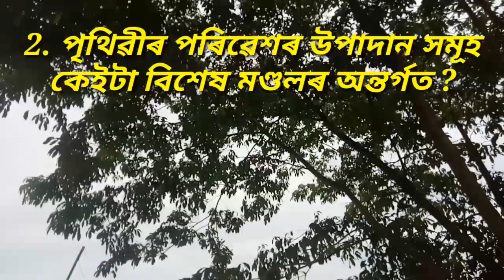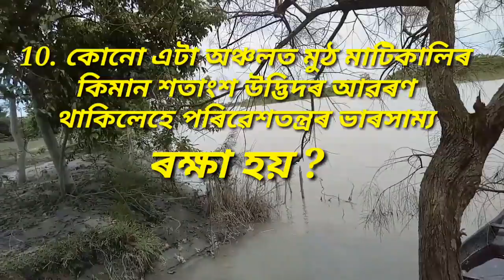Assam TET/CTET#পৰিৱেশ বিজ্ঞানৰ 10 টা গুৰুত্বপূৰ্ণ প্ৰশ্ন#EVS#Part-5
এই ভিডিঅ’টোত Assam TET ৰ বাবে প্ৰয়োজনীয় পৰিৱেশ বিজ্ঞানৰ 10 টা প্ৰয়োজনীয় প্ৰশ্ন আৰু উত্তৰ আছে ৷